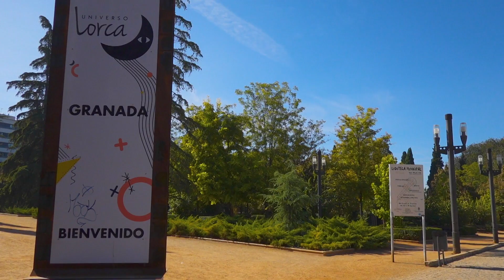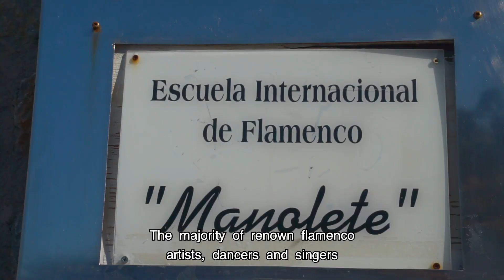گرانادا (۲) - اسپانیا - قسمت هشتم / Granada (2) - SPAIN - part- 8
M O S A F E R
گرانادا (۲) - اسپانیا - قسمت هشتم
Granada (2) - SPAIN - part- 8 - Episode no. 210
Granada is the capital city of the province of Granada, in the autonomous community of Andalusia, Spain. Granada is located at the foot of the Sierra Nevada mountains, at the confluence of four rivers, the Darro, the Genil, the Monachil and the Beiro. Ascribed to the Vega de Granada comarca, the city sits at an average elevation of 738 m (2,421 ft) above sea level, yet is only one hour by car from the Mediterranean coast, the Costa Tropical. Nearby is the Sierra Nevada Ski Station, where the FIS Alpine World Ski Championships 1996 were held.

In the 2005 national census, the population of the city of Granada proper was 236,982, and the population of the entire urban area was estimated to be 472,638, ranking as the 13th-largest urban area of Spain. About 3.3% of the population did not hold Spanish citizenship, the largest number of these people (31%; or 1% of the total population) coming from South America. Its nearest airport is Federico García Lorca Granada-Jaén Airport.

الحمرا کاخی است مشرف بر شهر گِرانادا (غرناطه) در اسپانیا، که به عنوان یکی از شاخص‌ترین نمونه‌های هنر شمال آفریقا (عرب) و شاید یکی از مشهورترین بناهای اسلامی جهان به‌شمار می‌آید. این بنا شامل چندین قسمت مجزا است که در دوره‌های مختلف ساخته شده‌اند. نام کاخ که به معنای سرخگون است، بنا به نظر بسیاری، از رنگ غالب بر بنا گرفته شده‌است.

برنامه‌های مسافر از سال ۲۰۱۶ هر هفته از شبکه من و تو پخش می‌شوند
۲۰۲ برنامه مسافر تا پایان سال ۲۰۲۰ از شبکه من ‌تو پخش شدند

بیوگرافی کوتاه
هومن داوید راورپور هستم مستندساز سفر ساکن هلند
تحصیلاتم در رسته معماری و شهرسازی است ولی هیچ‌وقت در این زمینه کار نکردم
از سال ۲۰۱۱ در رسانه مشغول به کار هستم و از سال ۲۰۱۶ به عنوان مستندساز سفر برای شبکه من و تو در لندن کار می‌کنم
با هر وسیله‌ای بتوانم سفر می‌کنم، پیاده، با دوچرخه، با موتور، با ماشین، با قطار، با کشتی و با هر چیز دیگری که مرا وارد ماجراجویی وآشنا با دیگر مردمان و فرهنگ‌ها کند
در ویدئوهای مسافر از فرهنگ، تاریخ، معماری، موسیقی، آشپزخانه، فرهنگ، آداب و رسوم و جغرافیای شهر‌ها و کشور‌ها می‌گویم